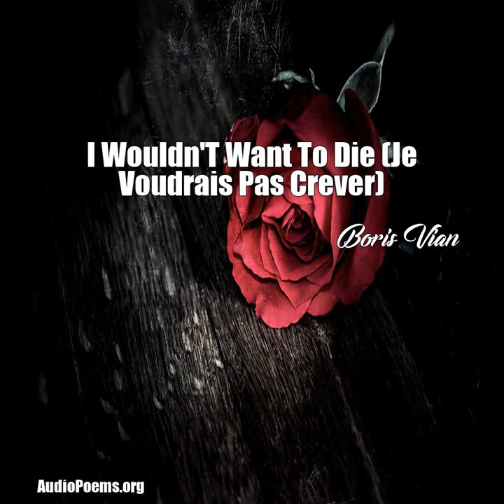I Wouldn'T Want To Die (Je Voudrais Pas Crever) (Boris Vian Poem)